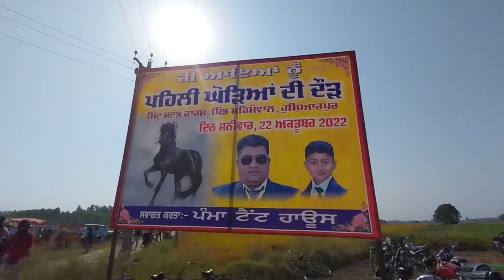ਪਹਿਲੀ ਘੋੜਿਆ ਦੀ ਦੌੜ, 22 ਅਕਤੂਬਰ 2022 / ਪਿੰਡ ਮਹਿਮੋਵਾਲ (ਹੁਸ਼ਿਆਰਪੁਰ) / ਪੰਹਾਬ ਦੇ ਰੰਗਾ ਵਿਚੋ ਇਕ ਰੰਗ #2022